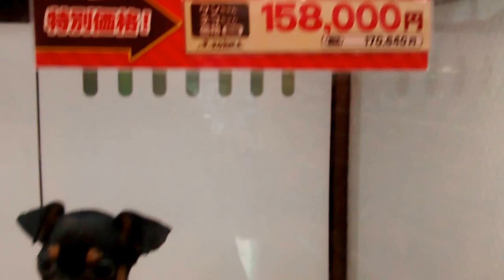Visiting a pet shop in Japan